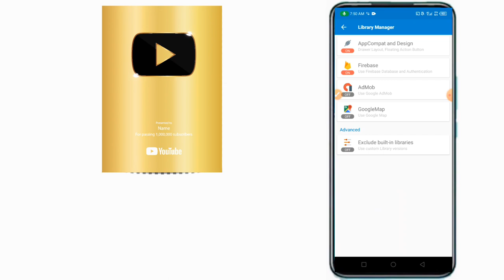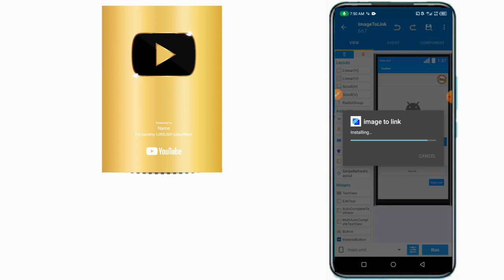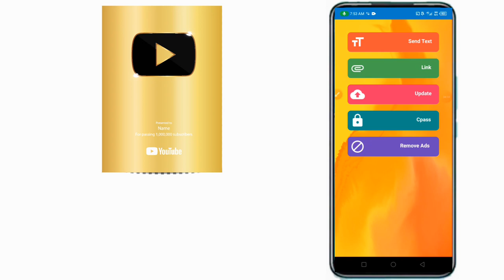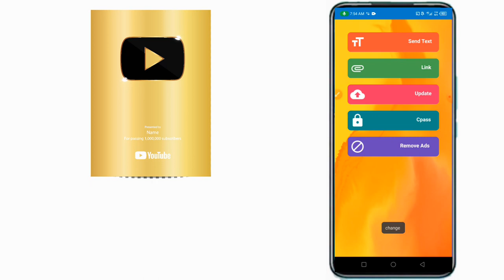Image To Link Apps Swb Project in sketchware | Free Download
Welcome to RB Technology channel, various tips-and-tricks videos are uploaded in this channel. And you will get daily new Science&Technology different types of Video information.

tage;
ludo tournament swb file
sketchware pro
Sketchware tournament app project
tournament app swb project free
tournamebt app project file free
Tournament app swb project
sketchware pro project
New tournament swb project
free sketchware pro project
sketchware project
tournament app project in sketchware
sketchware revolution
sketchware tutorials
Image to link in sketchware
Sketchware Image To Link
url
Image to link app make
sketchware projects
sketchware app tutorial
sketchware how to make an app